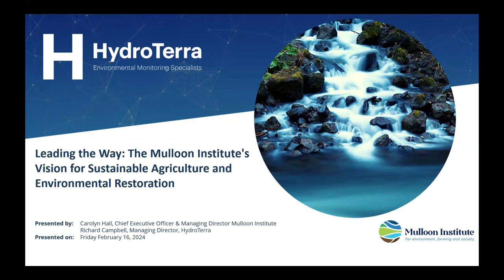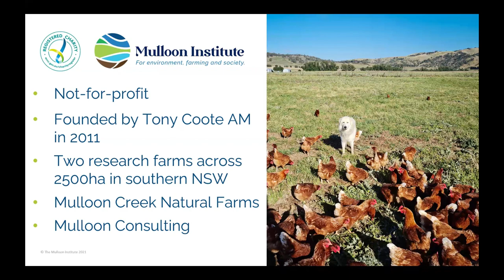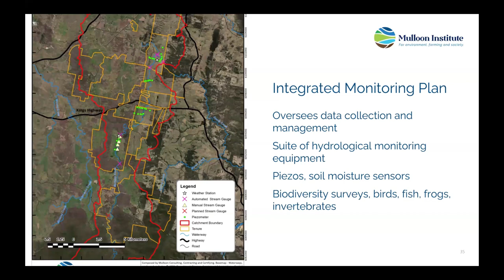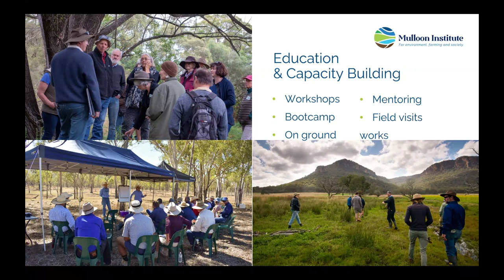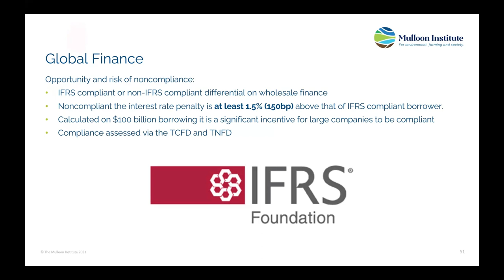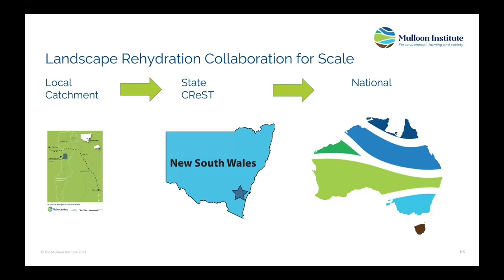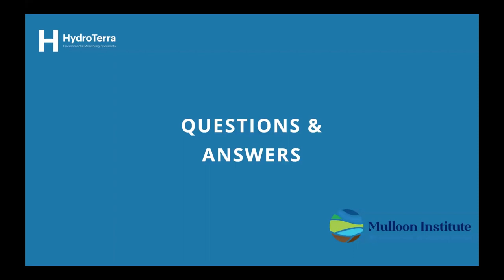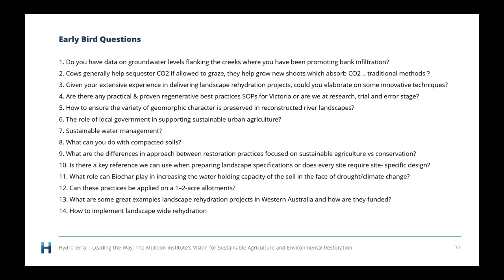The Mulloon Institute's vision for sustainable agriculture and environmental restoration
For this webinar, we were joined by Carolyn Hall, Chief Executive Officer and Managing Director of the Mulloon Institute. The institute is a not-for-profit research education and advocacy organisation. Carolyn discussed with us, the implementation of innovative land management approaches that enable them to create healthier landscapes with more resilience to climatic extremes.

At the forefront of sustainable agriculture and environmental restoration, the Mulloon Institute is dedicated to rehydrating and restoring landscapes through cutting-edge scientific research, educational initiatives, and demonstration sites. Their mission is to reconstruct resilient landscapes capable of ensuring food and water security while nurturing thriving ecosystems. Through active demonstration, validation, and sharing of landscape rehydration, restoration, and regenerative practices, they aim to confront the challenges of climate change and cultivate sustainable, profitable, and resilient agricultural and environmental systems for generations to come.